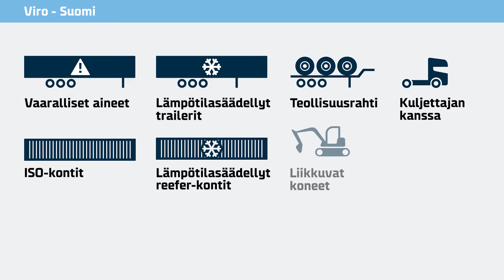Paldiski - Hanko, FI